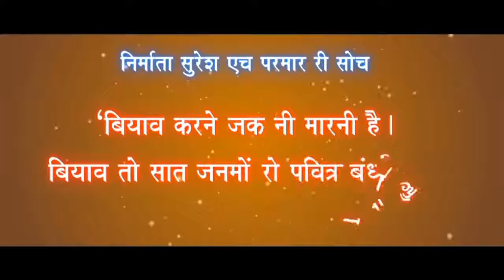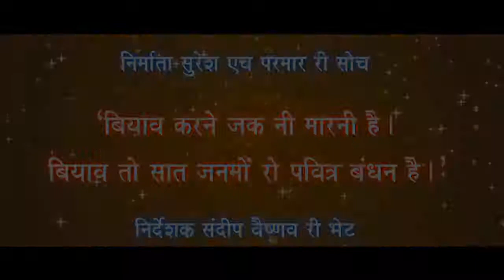RAHMANIYA PRODUCTION--KALIM AKHTAR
MY WORKING MOVIE CLIP= "ब्याव करने झक मारी" निर्देशक-संदीप वैष्णव actor - राहुल, मिथाली, कलीम अख्तर, चांद खान, कमल अवस्थी